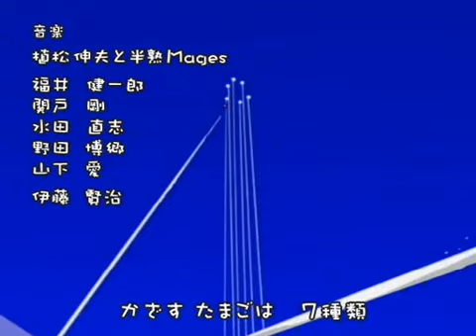Hanjuku Hero 4 - opening video - PS2 videogame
The opening video of the PS2 game 'Hanjuku Hero 4'

Converted directly from the game's video file...